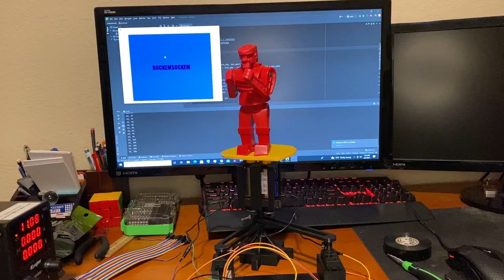Motorized Rock ‘Em Sock ‘Em Robots Concept Example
This is a motorized version of the classic Rock ‘Em Sock ‘Em robot using servo motor, push/pull actuators and an Arduino. Computation and programming is done through Python